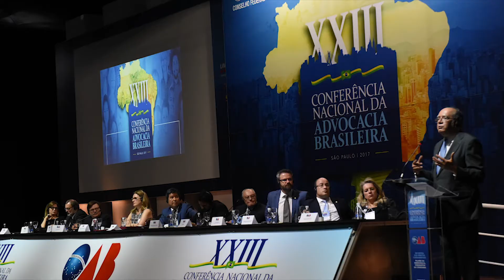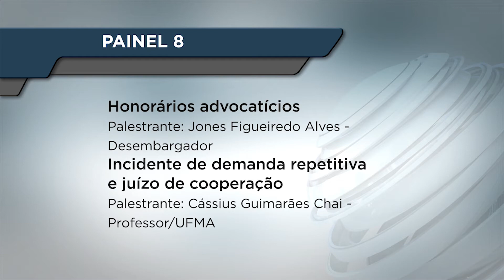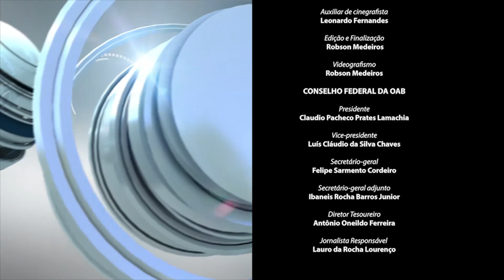Programa OAB Nacional 693 - Exibido em 09/01/2018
Um programa voltado para estudantes universitários, advogados, operadores do Direito e sociedade em geral.